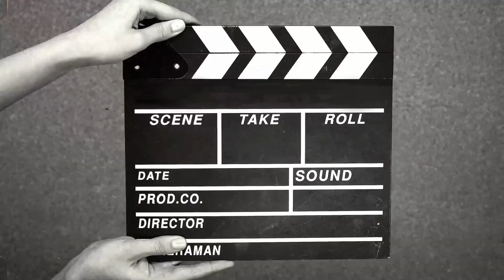20 July 2024 hamari wa Ka video sabhi log dekho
helps://YouTube. com/@MCboysLook?si=zlhhelixbTcF